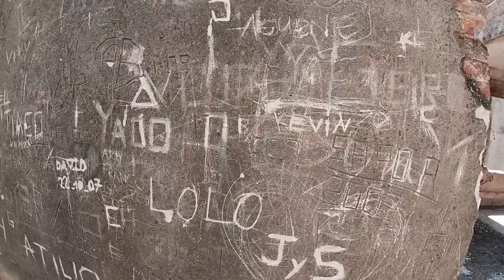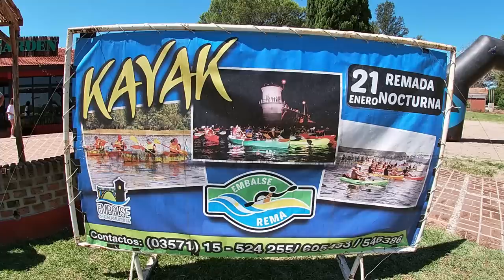🏝️ IMPERDIBLE PLAYA ESCONDIDA en VILLA DEL DIQUE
Te mostramos uno de los lugares más hermosos donde pudimos acampar a orillas del lago, conocemos los hoteles abandonados de Villa del Dique junto con Mili Ronca y Amaicha de @masrutaxfavor y participamos de un evento Épico en Embalse de Calamuchita, la remada nocturna de @embalserema1877
Todo dentro de éste video! Quédate hasta el final!

📍English versión below
📍Versão em português abaixo

⛽Si querés colaborar con un litro de Gasoil

⛽CBU
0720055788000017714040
ALIAS flordenatacion

Seguinos en

 ⛽If you want to collaborate with a liter of Diesel

⛽Se quiser colaborar com um litro de Gasóleo

 Siga em

Musica